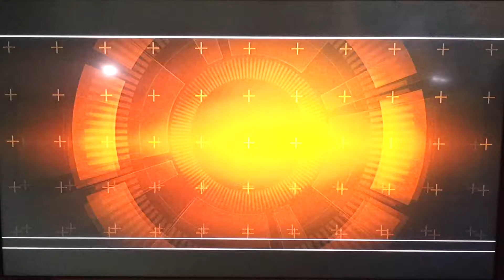Transformers Revenge Of The Fallen Part 5 (4th Mission Shanghai Construction: Going Viral)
Unleash your power to determine the fate of Earth as the ultimate war rages across the globe. Every second counts as you experience TRANSFORMERS like never before!